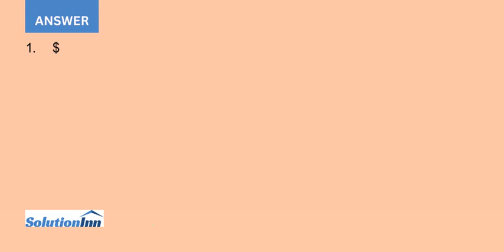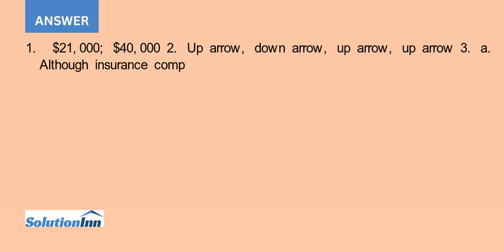1. Suppose the average annual malpractice cost is 40 000 for reckless doctors and 2 000 for caref...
1. Suppose the average annual malpractice cost is $40,000 for reckless doctors and $2,000 for careful doctors. If half of an insurance company s insured doctors are reckless, the company will earn zero economic profit if the price of insurance is $ ________. If careful ...